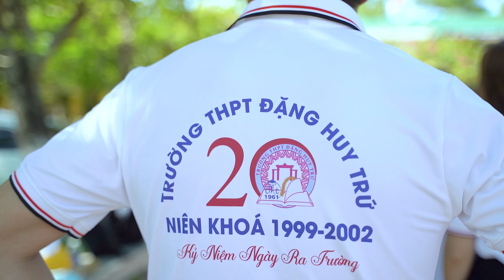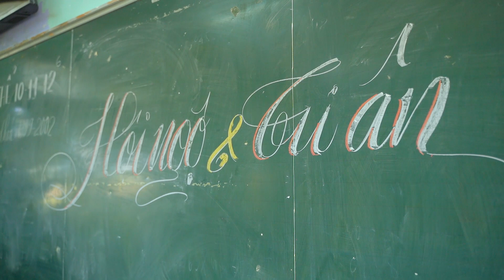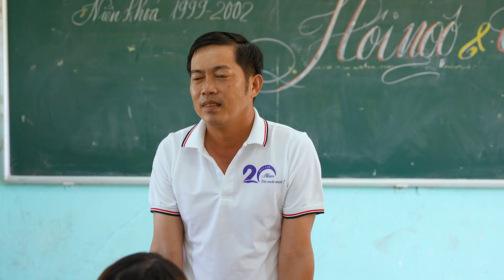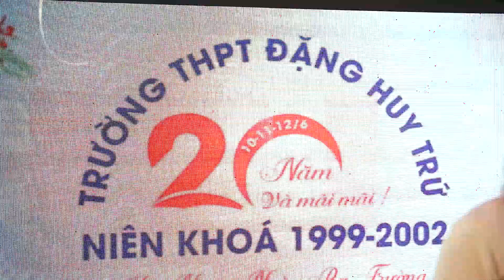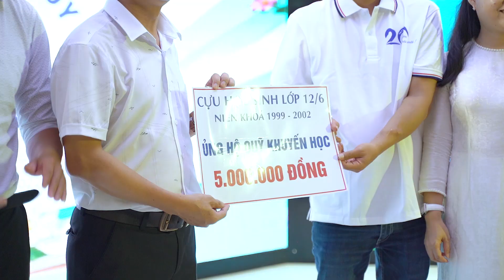20 nam DHT 2022